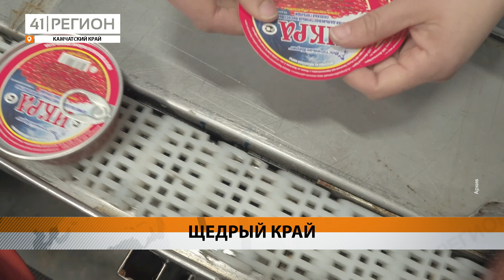ПОЧТИ ТРИ ТЫСЯЧИ ТОНН МОРЕПРОДУКТОВ ОТПРАВИЛИ С КАМЧАТКИ ЗА НЕДЕЛЮ • НОВОСТИ КАМЧАТКИ